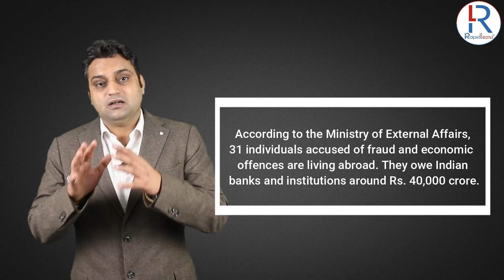Fraud With Kapil Sharma | DC Avanti Car Scam | Dilip Chhabria Arrested In A Cheating Case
Dilip Chhabria aka DC a well known brand famous for its car modification skills has been booked under scam/fraud case. Kapil Sharma - host of The Kapil Sharma Show has also filed a complain against him, Kapil Sharma paid him around 6 crore for his vanity van. Watch this video to know more...

Correction: Car name is Avanti not Avantika, inconvenience is regretted.